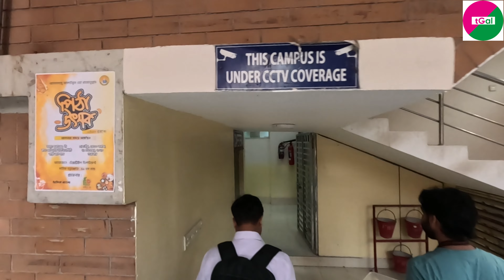অনেকদিন পরে UNIVERSITYগেলাম। Friends ও দারোয়ান মামারা সহ সবাই মিলে শীতের পিঠা খেলাম। University Volg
Rakib Khan
Student
Southeast University